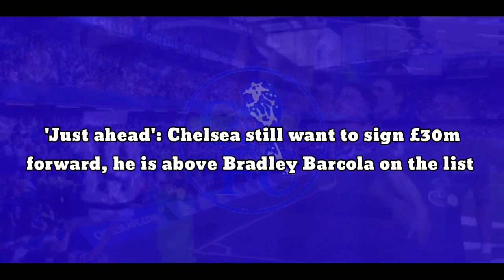'Just ahead, he is better than Barcola on the list': Chelsea agree to sign sock £30m forward